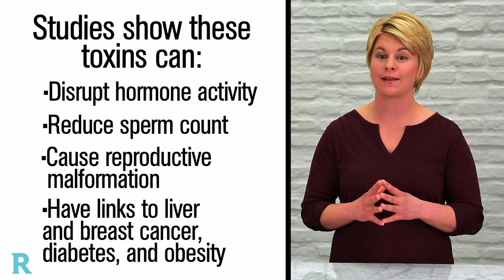Toxic Beauty Chemicals to Avoid – Phthalates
Phthalates increase the strength and flexibility of plastics